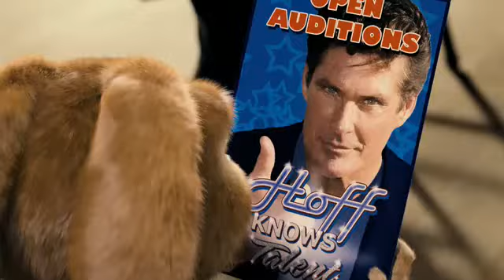Hop - de officiele trailer!